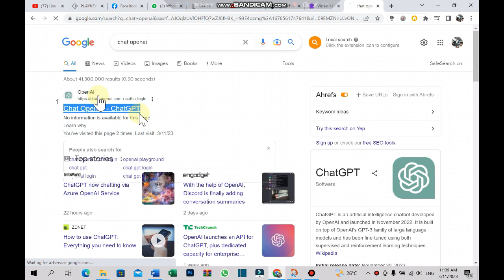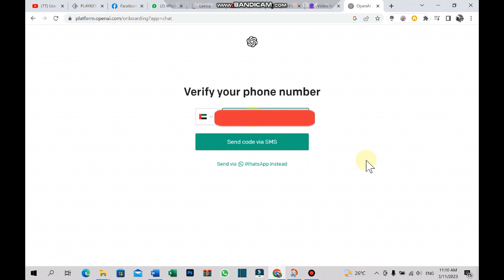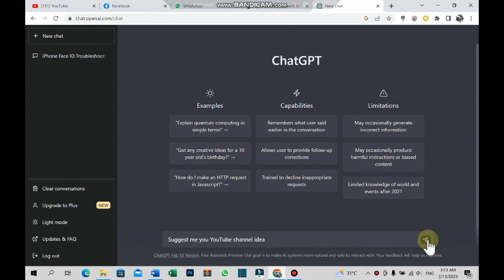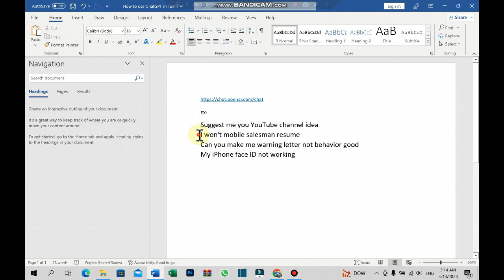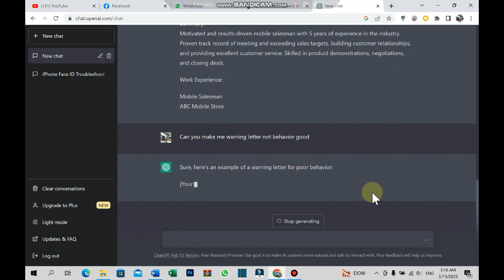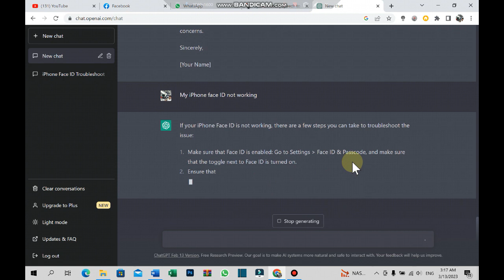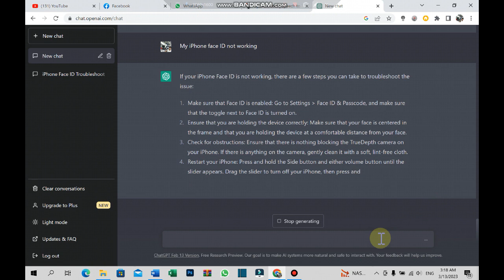How to use chat GPT 2023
chat GPT